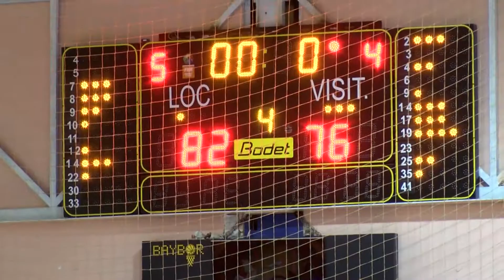UDEA da un paso importante para la salvación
Enerdrink UDEA Dam Algeciras ha dado hoy un paso de gigante en su objetivo por la permanencia en Leb Plata al vencer a NCS CB Alcobendas por 82-72.
Sin duda la clave del partido estuvo en la capacidad reboteadora del equipo, que superó ampliamente al equipo madrileño con 48 rebotes por 13 de los visitantes. Bola logró 20 rebotes, 9 de ellos ofensivos, e Iago 9.